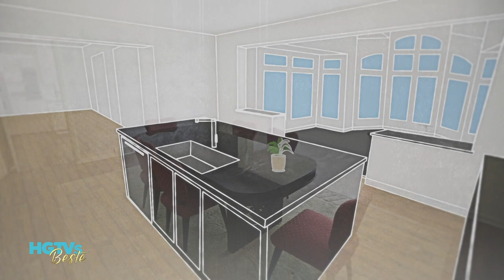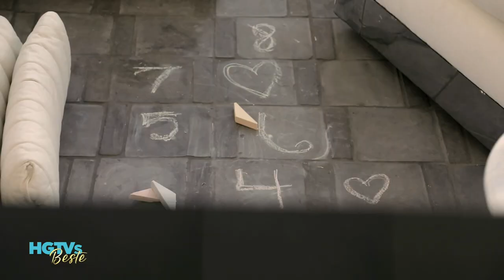Nie vollendetes Haus erhält letzten drastischen Umbau | HGTVs Beste | HGTV Deutschland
In dieser Folge von HGTVs Beste diskutieren Collien Ulmen-Fernandes und Innenarchitekur-Influencerin Melike Kazar das ultimative Kleinstadthaus. Dieses Haus wurde allerdings nie vollendet und soll nun seinen letzten Umbau in Richtung Minimalismus erhalten.

Gastgeberin Collien Ulmen-Fernandes lädt namhafte Promis und DIY-Celebrities ein, um mit ihnen über alles rund um Häuser, Gärten und Pools zu sprechen. Als Gäste dabei sind u. a. Sonya Kraus, Ross Antony, Natascha Ochsenknecht und Melike Kazar.